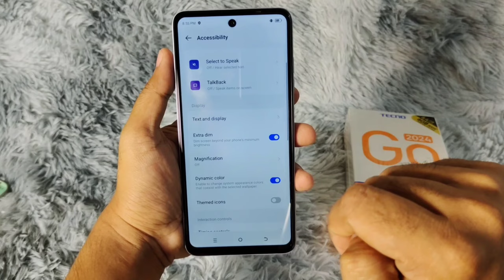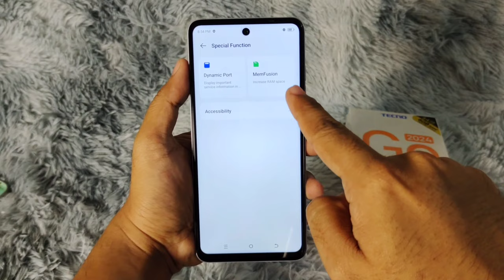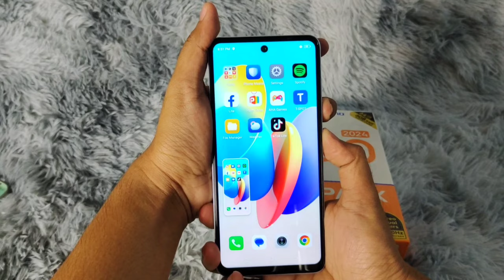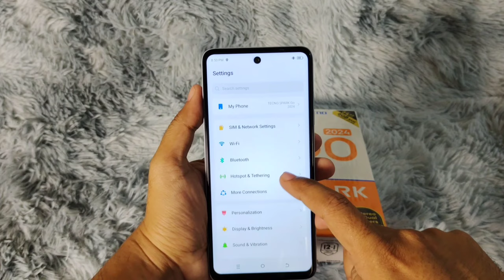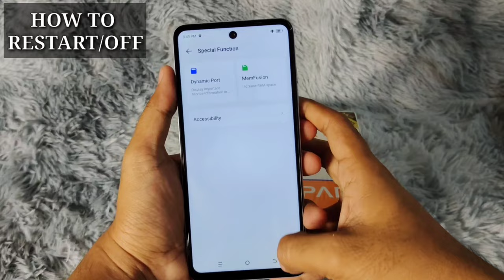TECNO SPARK GO 2024 TIPS AND TRICKS